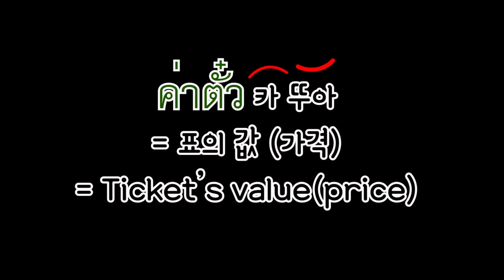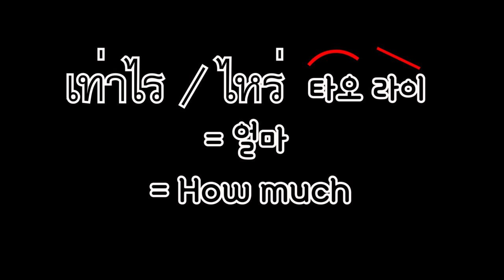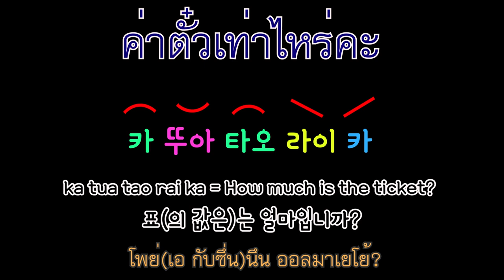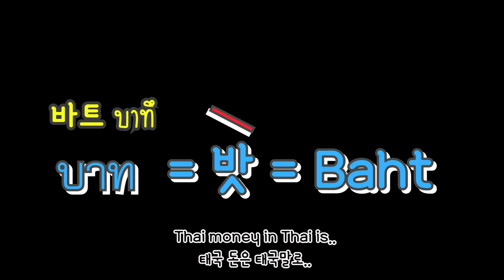여행 필수 태국어 ☆ 얼마예요 ภาษาเกาหลีน่ารู้ ถามราคา(มูลค่า)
안녕하세요~ สวัสดีค่ะ
영인잉 채널은 한국어로 유익한 일상 태국어 를 알려드려요~
ช่อง youngin ing เป็นช่องให้ความรู้เกี่ยวกับภาษาเกาหลีและไทยค่ะ

자세한 설명 on 네이버 블로그 :

질문 많아서 여러분 같이 공부 할수 있도록 페이스북 그룹 만들었습니다. 거기서 질문 / 대답 하시기 바랍니다~
: 한국어로 태국말을 알려드려요 by 영인잉